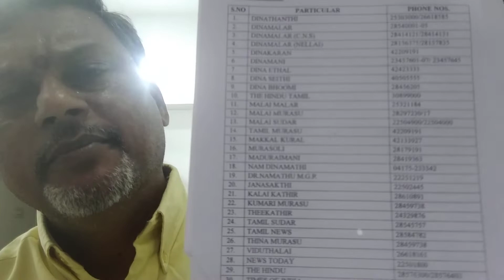29 May 2022